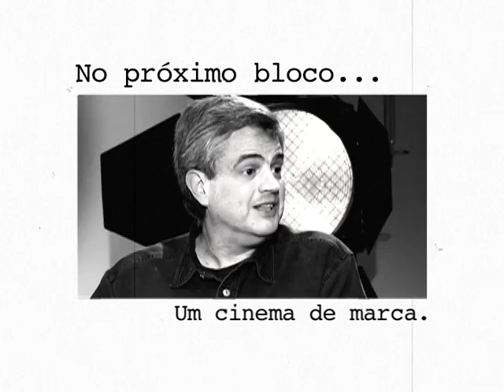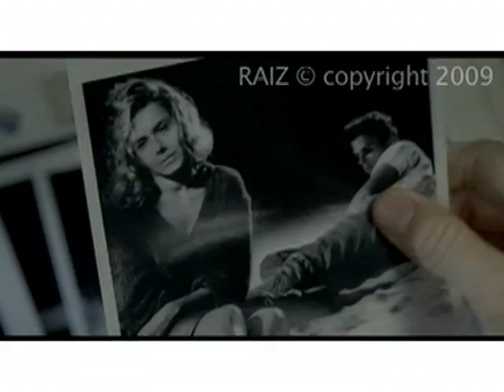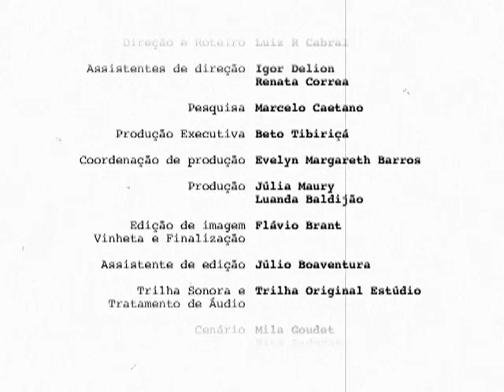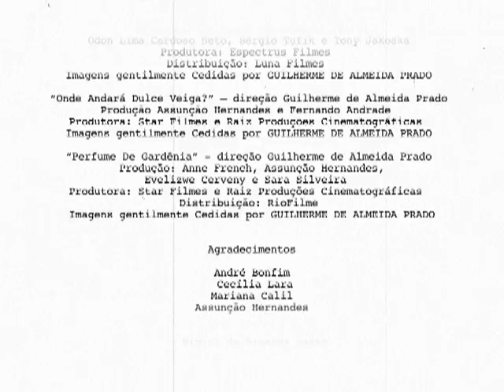Sala de CInema: Guilherme de Almeida Prado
Sinopse:
Guilherme de Almeida Prado aprendeu a arte da direção de tanto praticar na Boca do Lixo, onde começou como assistente de direção e chegou a fazer 8 filmes no período de um ano e meio. Seus filmes "A Dama do Cine Shangai", "Perfume de Gardênia" e "Onde Andará Dulce Veiga?" possuem uma fotografia noir, marca de suas obras, e que alguns críticos de cinema taxam como obras "neon-realistas" à brasileira.

Destaques:
00:00 Cinema da Boca
14:09 Aconteceu por acaso
26:04 Um cinema de marca
39:57 Filme para todos

Ficha Técnica

Entrevistado:
Guilherme de Almeida Prado

Convidados Sonoras:
Hermelino Neder, compositor
Assunção Hernandez, produtora

Convidados Estúdio:
Alexandre Carvalho, jornalista e crítico
Imara Reis, atriz
Fernando Andrade, produtor cinematográfico
Luiz Rossi, diretor de arte

Assistentes de Direção:
Igor Delion
Renata Côrrea

Pesquisa
Marcelo Caetano

Produção Executiva
Beto Tibiriçá

Produção
Júlia Maury
Luanda Baldijão

Flavio Brant

Cenário
Mila Goudet
Rita Anderaos

Filmes Citados:
A Dama do Cine Shangai (1987)
Direção: Guilherme de Almeida Prado
Produção: Assunção Hernandes
Produtora: Star Filmes e Raiz Produções Cinematográficas
Distribuidora: Embrafilme

A Flor do Desejo (1984)
Produção: Guilherme de Almeida Prado
Produtora: Star Filmes
Distribuidora:

A Hora Mágica (1998)
Produção: Guilherme de Almeida Prado e Sara Silveira
Distribuidora: RioFilme

Onde Andará Dulce Veiga? (2007)
Produção: Assunção Hernandes
Distribuidora: Califórnia

Perfume de Gardênia (1995)
Produção: Anne French
Produtora: Star Filmes
Distribuidora: RioFilme

A Tara de Todos Nós (1981)
Produção: Odon Cardoso, Guilherme de Almeida Prado e Sérgio Tufik
Produtora: Espectrus Filmes
Distribuidora: Luna Filmes